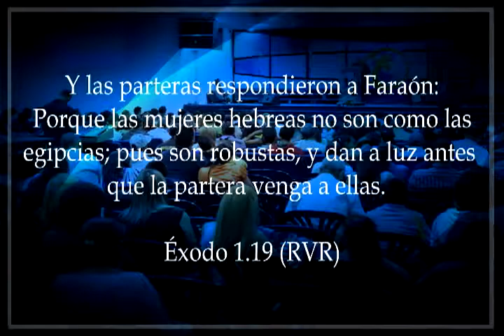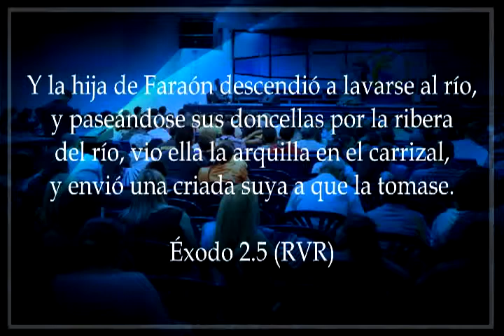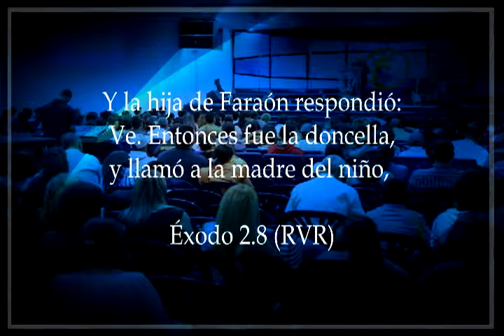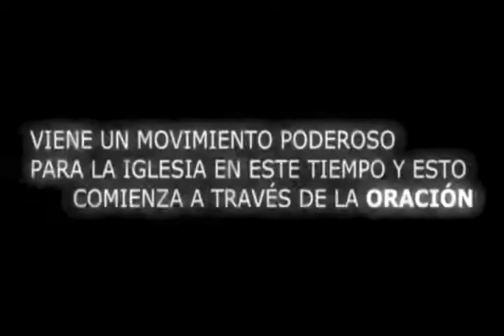Salvando la próxima generación (parte 2) Pastor Jesús Hernández - Domingo 17.12.2017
La Iglesia debe asistir donde esta la necesidad, con una actitud espiritual y sin ningún fin político, trayendo el reino de Dios hasta que sea tangible en nuestra nación. Anteriormente nos habíamos cerrado a la sociedad, trayendo como consecuencia que muchos quedaran en el pasado, pero no podemos influenciar a un País si no estamos adecuados al tiempo que nos toco vivir.